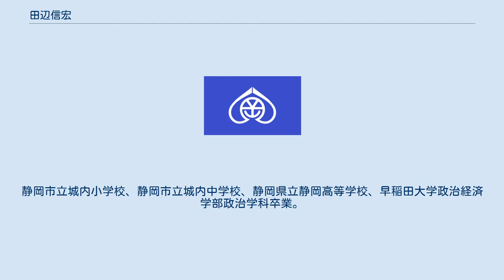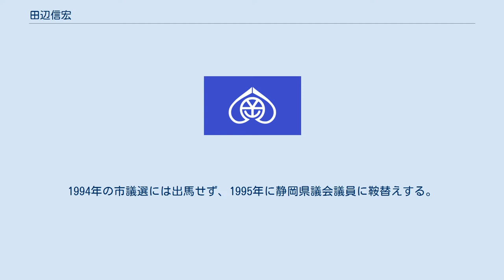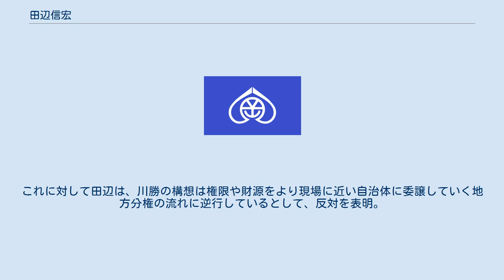田辺信宏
田辺 信宏（たなべ のぶひろ、1961年8月20日 - ）は、日本の政治家、保護司。
静岡県静岡市長（3期）。
 静岡市議会議員（1期）、静岡県議会議員（3期）を歴任した。
 静岡県静岡市生まれ。
静岡市立城内小学校、静岡市立城内中学校、静岡県立静岡高等学校、早稲田大学政治経済学部政治学科卒業。
早大を卒業した1985年に松下政経塾に入塾。
1987年からイギリスのサセックス大学に留学し、国際関係論を専攻した。
1990年に松下政経塾を卒塾し、学習塾に勤務する。
その後静岡産業大学講師、静岡工科自動車大学校特別講師、早稲田大学マニフェスト研究所客員研究員、大樹総研特別研究員を務めた。
 1990年4月、静岡市議会議員選挙に出馬し、初当選を果たした。
1994年の市議選には出馬せず、1995年に静岡県議会議員に鞍替えする。
県議選には、1995年、1999年、2003年と3回当選。
 2003年9月25日、3期目の任期途中に県議を辞職。
同年11月9日に行われた第43回衆議院議員総選挙に、静岡1区から無所属で出馬するも落選した。
 2005年9月11日に行われた第44回衆議院議員総選挙に、静岡1区から無所属で出馬するも落選した。
同選挙では、静岡市議会議員丹沢卓久と運動員の2人が現金10数万円を渡したとして、運動員への現金買収で逮捕された。
 2010年5月、翌2011年の4月に行われる静岡市長選挙への出馬を表明。
選挙戦では、2011年3月11日に発生した東日本大震災を受け、「安心・安全な街づくり」を掲げて静岡市の災害対策の見直しを表明。
また、議員定数削減、児童の医療費助成の拡大や観光の強化による景気回復、事業仕分けの実施による行財政改革を公約に掲げ、自由民主党や民主党・連合静岡の支援も受ける。
 2011年4月10日、静岡市長選挙において減税日本公認の海野徹らを破り、当選を果たした。
2015年4月12日の同市長選挙で再選、2019年4月7日の同市長選挙で自由民主党・連合静岡・JAなど400以上の企業・団体の推薦を受け鉄壁の組織戦を展開した が得票率は50％を下回り、前回の選挙から4万6千票余りの得票数を減らして苦戦したものの、元市長の天野進吾らを破り3選。
 2011年4月 ※当日有権者数：584,696人 最終投票率：52.58%（前回比：pts） 2015年4月 ※当日有権者数：580,292人 最終投票率：48.42%（前回比：-4.16pts） 2019年4月 ※当日有権者数：584,837人 最終投票率：48.76%（前回比：+0.34pts） 田辺と現職の川勝平太静岡県知事との間では各種政策を巡る対立が報じられることが多い。
 2015年5月には、川勝が静岡市の二重行政を解消する手段として静岡「県都構想」を主張。
大阪都構想と同様に、静岡市を廃止し、3つの特別区に分割した上で区長と区議会を置き、地域の実情に即した政策を推進していくことが同市の実情に合っていると主張した。
これに対して田辺は、川勝の構想は権限や財源をより現場に近い自治体に委譲していく地方分権の流れに逆行しているとして、反対を表明。
また、大都市地域における特別区の設置に関する法律では人口が計200万人以上の地域が特別区を設置できると定められているため、静岡市の人口規模では特別区の設置するための法的根拠がないと批判した。